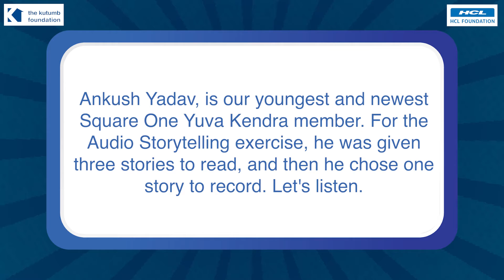Yuva Kendra Audio Storytelling Ep 7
जानते है, मोटे राजा और दुबले कुत्ते की कहानी।